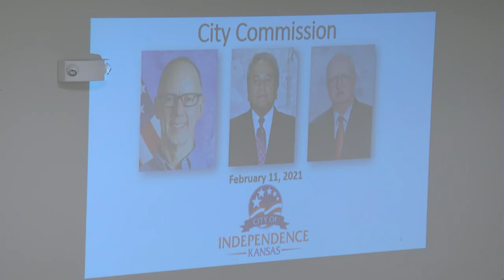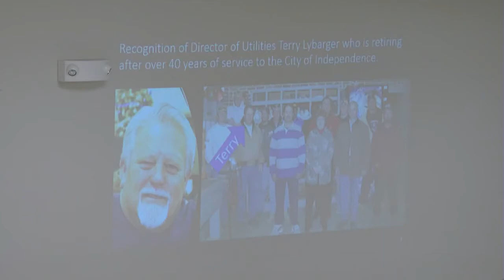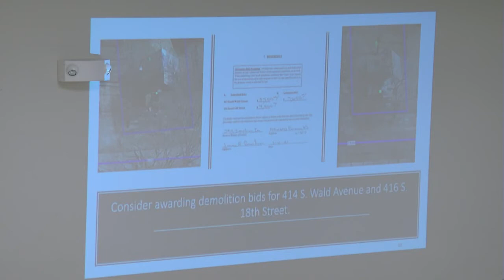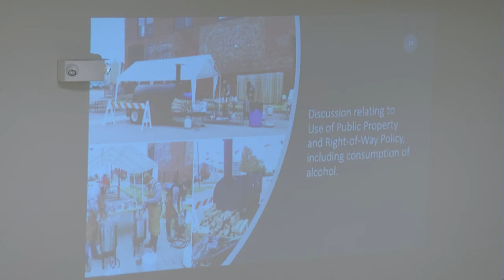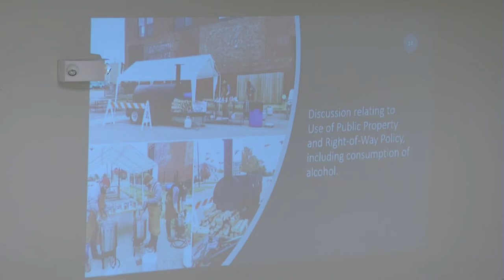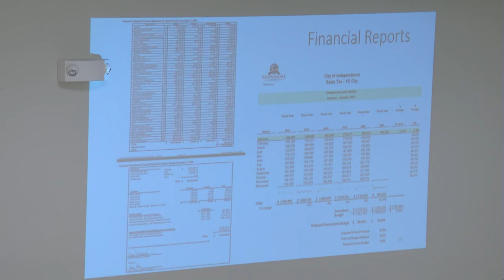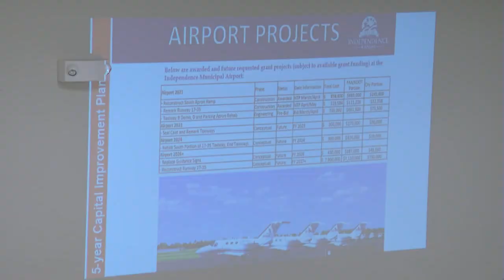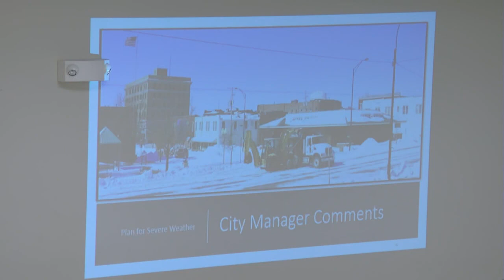02/11/2021 City Commission Meeting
Please note the video did not capture the end of the meeting. We apologize for any inconvenience.